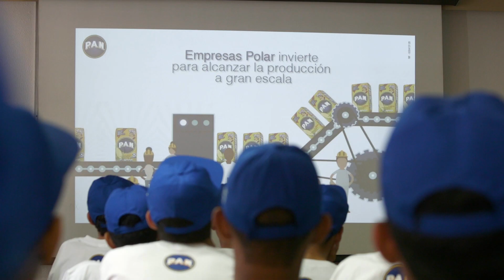Campamento P.A.N. Día 3 San Joaquín 2018